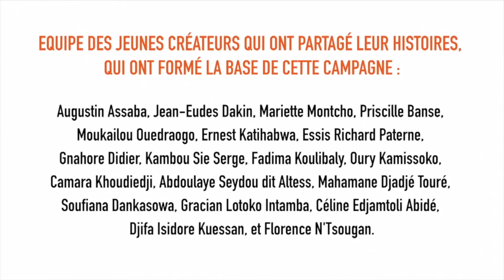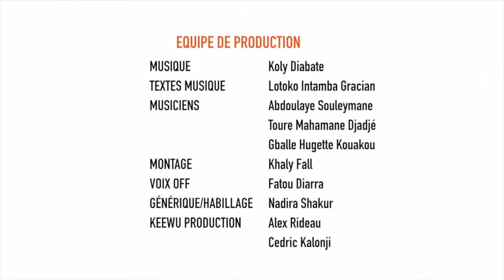Message de Bachelor Moumouni du Niger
Journaliste chroniqueur, Bachelor Moumouni, encourage les parents à parler à leurs enfants de la santé de reproduction pour assurer qu’ils aient de bonnes informations. Cette vidéo n'est qu'un épisode de la campagne MerciMonHéros, qui vise à créer une nouvelle génération de jeunes en bonne santé et en sécurité, bien outillés pour prendre les décisions qui s'imposent en matière de santé sexuelle et reproductive—ainsi que des générations des alliés prêts à les soutenir.

Journalist columnist, Bachelor Moumouni, encourages parents to talk to their children about reproductive health to ensure they have good information. This video is just one episode of the MerciMonHéros campaign, which aims to create a generation of healthy, safe youth, who are well-equipped to make the sexual and reproductive health decisions that are right for them -- and generations of youth allies willing to support them.